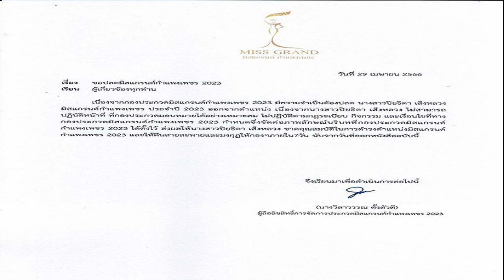ปู่ไพวงษ์ เผยภาพ แอฟ น้องปีใหม่ พร้อมหน้าบ้านเตชะณรงค์ โผล่คอมเมนต์ถึง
ปู่ไพวงษ์ เผยภาพอบอุ่น แอฟ-น้องปีใหม่ พร้อมหน้าพร้อมตาบ้านเตชะณรงค์ โผล่คอมเมนต์ถึง “อิ่มอร่อยมาก ที่สำคัญดีใจที่ได้เจอป้าแหววกับพี่แพม”

เป็นอีกโมเมนต์สุดอบอุ่น สำหรับครอบครัวเตชะณรงค์ที่ได้มาเจอกับน้องปีใหม่ กับ แม่แอฟ ทักษอร โดยทั้ง 2 คน แวะมาเยี่ยมคุณปู่ไพวงษ์และคุณย่า อย่างพร้อมหน้าพร้อมตา
โดยคุณปู่ไพวงษ์ โพสต์ภาพ แอฟ ทักษอร และน้องปีใหม่ มาอยู่ร่วมเฟรมกับครอบครัวเตชะณรงค์ แบบพร้อมหน้าพร้อมตาที่ร้านอาหาร แถมยังมี มิ้นต์ ชาลิดา แฟนของภูผา เตชะณรงค์ ที่อยู่ร่วมเฟรมด้วย พร้อมแคปชั่นว่า
“ใหม่และโคโม่ พาย่าแหว๋วกับป้าแพมมาฉลองร้านเปิดใหม่ ร้านOpera ของลุงกฤต ศรีชวรา อาหารอร่อยมากกกก มาเจอลุงโจ้ Airasia และได้มาเจอลุงพีท ทองเจือและพี่มิย่า และพี่เซย่า
ด้านแอฟ เข้ามาคอมเมนต์ในโพสต์ของปู่ไพวงษ์ว่า “อิ่มอร่อยมากค่ะ ที่สำคัญดีใจที่ได้เจอป้าแหววกับพี่แพมค่ะ